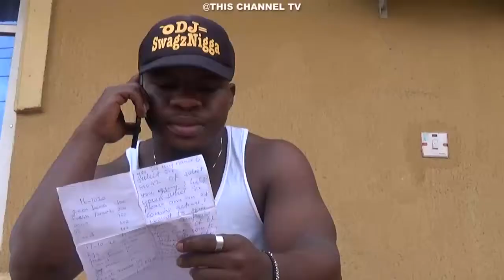Nollywood| Mr Director